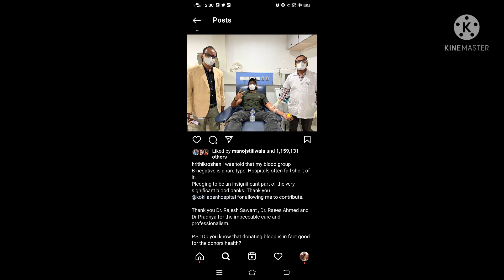Hrithik Roshan recently shared a picture on his Instagram where he is seen donating blood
Hrithik shared a pic on his Insta where he is donating blood at Mumbai's Kokila Ben Hospital. In his caption, Hrithik wrote: “I was told that my blood group, B-negative, is a rare type. Hospitals often fall short of it.